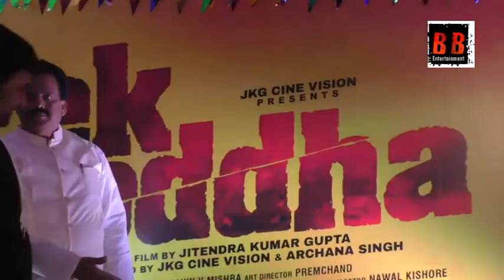Press Conference and Poster Launching of Bilingual Film EK YODDHA Jitendra Kumar Gupta